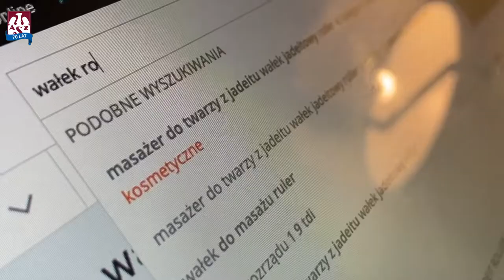AZS TV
Co robi w czasie podróży i przed treningiem? Jaki znak jest jego symbolem szczęścia i gdzie on się znajduje? Spędź wyjazd do Katowic razem z Mateuszem Porębą - zobacz dzień z życia zawodnika w AZS TV 🎥